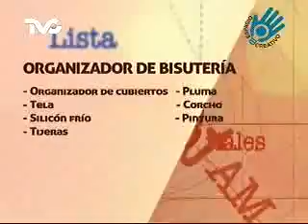Cómo hacer un Organizador de Bisutería (EC)